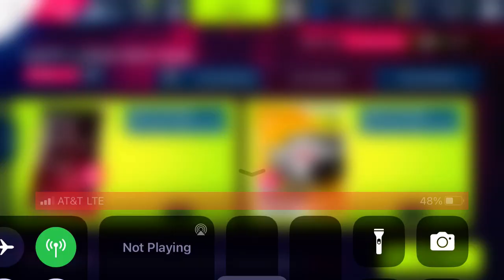Asphalt 9 - Happy Lunar New Year